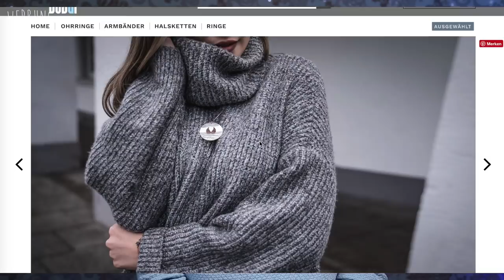mein DUDDISHOP -Eigenwerbung - NEWS für euch / Ebru Ergüner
Nach einem Jahr endlich der Launch. ich freue mich euch heute diese Neuigkeit mitteilen zu dürfen:

(Werbung auch wenn eigener Shop)

ＡＮＤＥＲＥ ＶＩＤＥＯＳ

ＧＥＳＣＨＡ̈ＦＴＬＩＣＨＥ  ＭＡＩＬ
 hello(at)ebruerguner.de

ＦＡＱ
Abstammung: Türkisch
Verheiratet: Ja
Kinder: Sohn Hamza 6 Monate alt
Beruf: Visagistin, Kosmetikerin, Zahnmedizinische Fachangestellte
Youtuber seit: 2008

WOW BIS HIERHIN GELESEN DANN ZEIG ES MIR MIT : 🌹